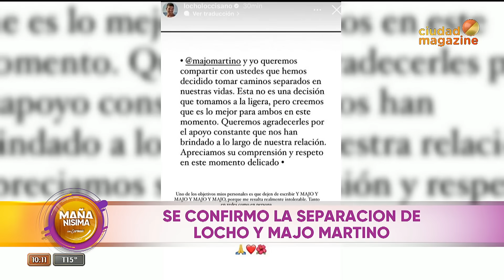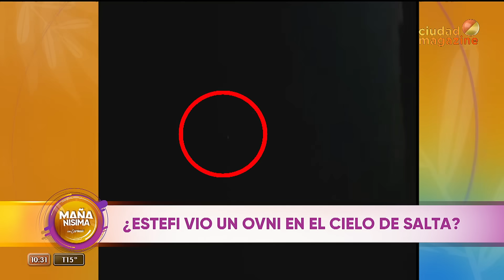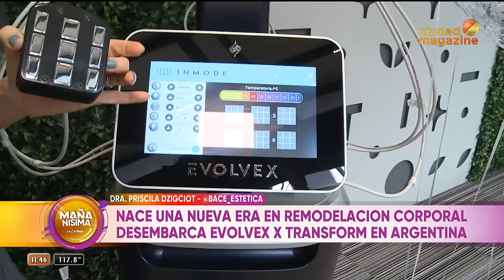Mañanísima con Carmen- Programa del 17/10/23 - Nacho Castañares, ex "GH" rompe el silencio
Programa emitido el martes 17 de octubre de 2023 en CiudadMagazine.

- Ola de separaciones de famosos.
- Receta de Masas secas.
- Estefi Berardi vio un ovni en el cielo de Salta.
- Susana Giménez será la madrina de los Martín Fierro en Miami.
- Nacho ex "GH" rompe el silencio.
- Cristhian Quiroga, Federico Isola, Mariela Compagnucci y Debora Di Fiore protagonizan la obra "Plata Facil".
- Icardi se fue de Argentina y Wanda se encontró con L-Gante.
- Compras inteligentes en el rubro inmobiliario.
- Britney Spears bailó entre la basura y con un vendaje en su dedo.
- El video de Susana con Carmen y Fede Bal.